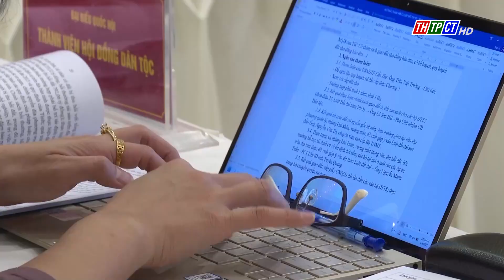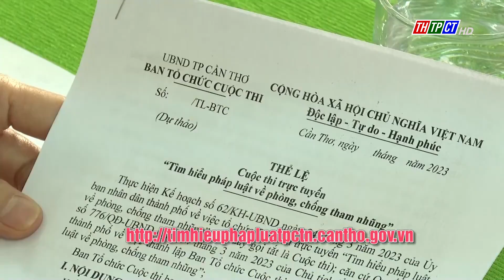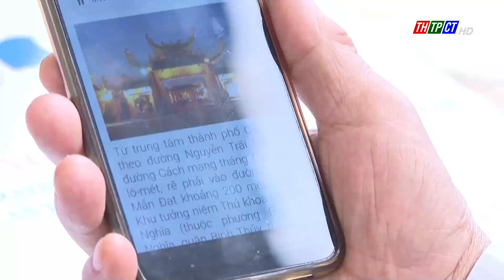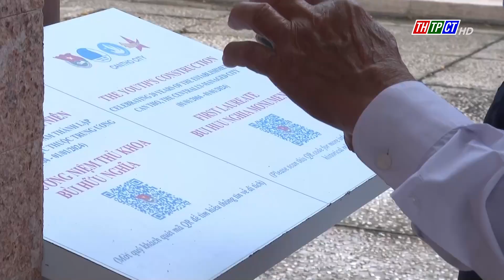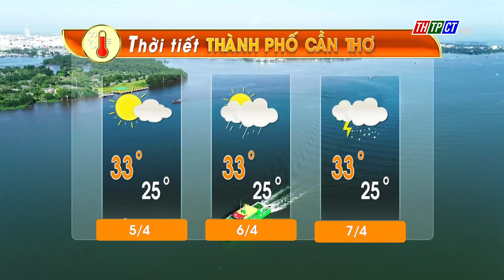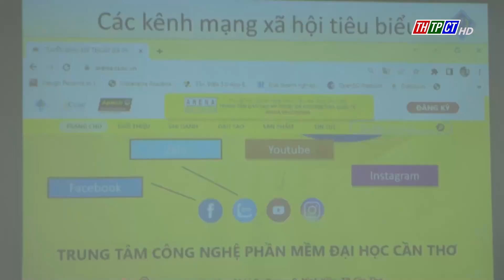Thời sự THTPCT tối 4/4/2023 | Cần Thơ TV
NỘI DUNG TRONG CHƯƠNG TRÌNH:
0:00 Giới thiệu chương trình
0:28 Nội dung chính
1:19 Hỗ trợ đất đai đối với đồng bào dân tộc thiểu số: Chính sách phải đi kèm ngân sách
4:46 Điều chỉnh kế hoạch đầu tư công trung hạn giai đoạn 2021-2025
6:14 Khẩn trương hoàn thành các gói thầu xây kè sông Cần Thơ
7:06 Quý I/2023, Bình Thủy đạt nhiều kết quả tích cực
8:28 Sơ kết hoạt động Công đoàn quý I năm 2023
9:40 Thi trực tuyến “Tìm hiểu pháp luật về phòng, chống tham nhũng”
10:32 Sinh viên Việt đạt giải cuộc thi tìm kiếm Công nghệ quan trắc sông Mekong
11:22 Xung kích giới thiệu di tích lịch sử, văn hóa bằng mã QR
14:06 Triển khai học tập và làm theo tư tưởng, đạo đức, phong cách Hồ Chí Minh năm 2023
15:02 Cựu chiến binh Tân Thới chung tay bảo vệ môi trường
17:43 Kiểm tra các chợ ở huyện Cờ Đỏ
18:43 Ứng dụng công nghệ thông tin vào công tác Hội phụ nữ
19:41 Phát huy hiệu quả mô hình HTX do phụ nữ quản lý
23:25 Thuê bao đã đăng ký bằng CMND, có thông tin đầy đủ vẫn hoạt động bình thường
24:06 Miễn phí khám bệnh tim bẩm sinh cho trẻ vào chiều thứ 7 cuối tháng